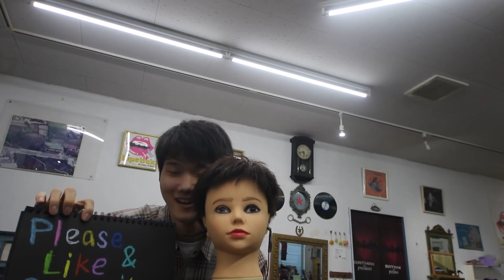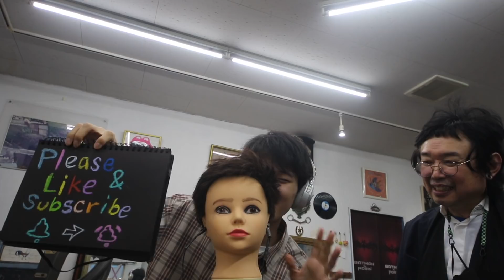【ASMR】初めてのコラボ リップスティックのまーちゃんと耳かきといろいろやってみた I tried ear cleaning in my first collaboration 【SUB】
初めてのコラボでリップスティックチャンネルのまーちゃんことまさよしおじちゃんと一緒にASMRやりました。
耳かきから始まり、ヘッドマッサージ・タッピング・SK SK・Tickle Tickle
たくさんのトリガーやってみました。

に影響を受けて、YouTube始めました。